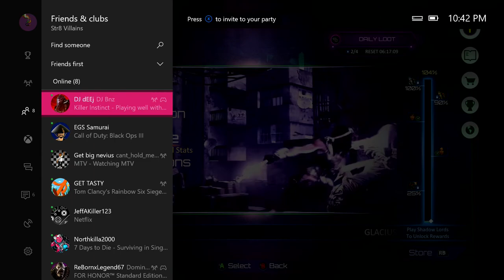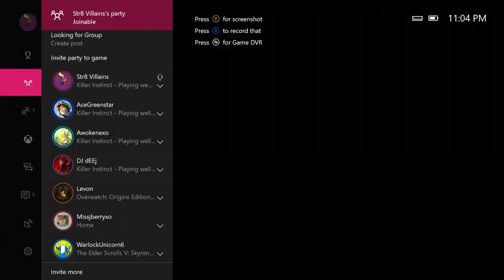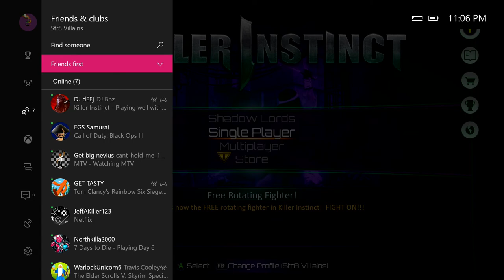Fight Night Podcast- would you rather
Xbox club: Church of Sammy Davis Jr